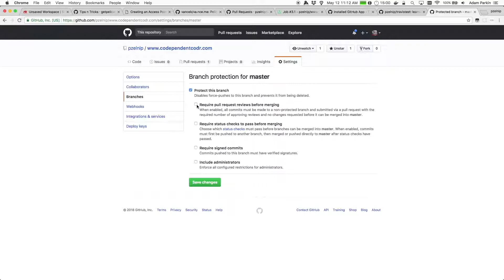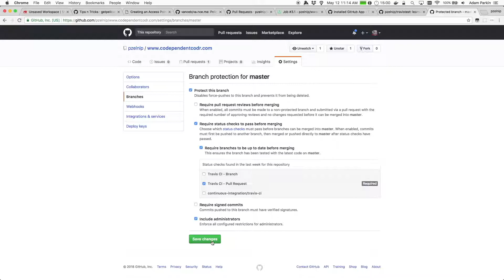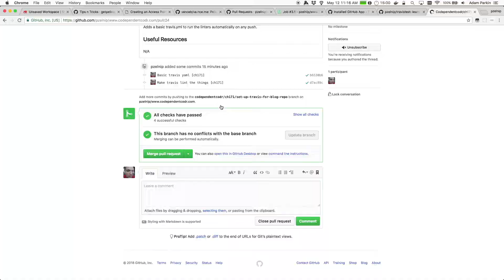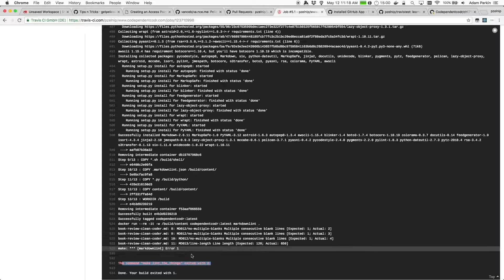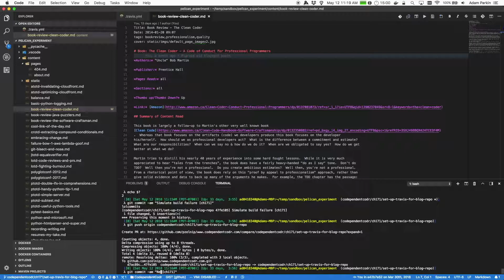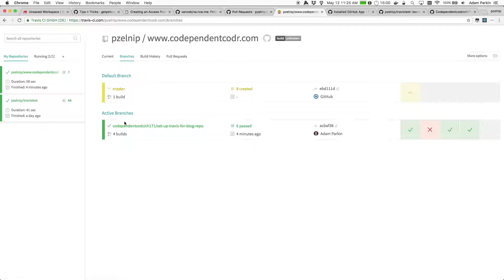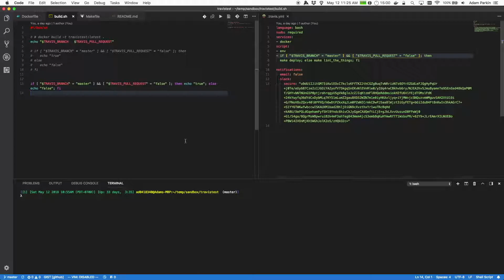Travis CI - Part 3 Blocking Merges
In Part 2, I showed how to get Travis to run your tests on pushes (including new pull requests), but it was set up in a way where you could still go ahead and merge the PR even if the tests failed.  This video shows how to set it up so that when the checks from Travis fail, it prevents one from merging the PR.